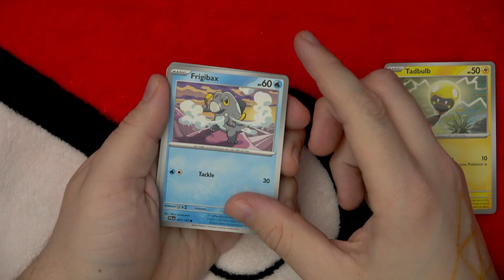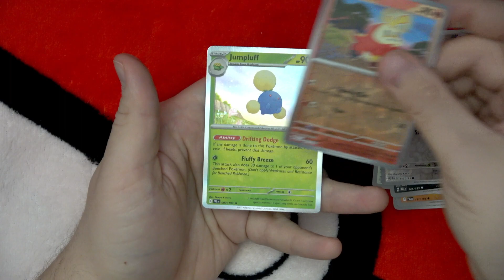28-09-23 • Pack A Day